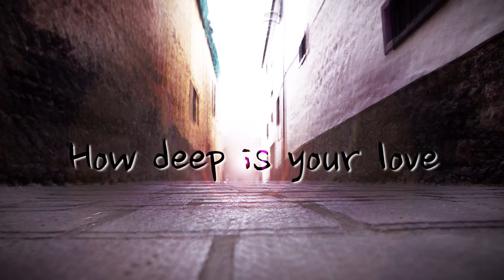Calvin Harris & Disciples - How Deep Is Your Love - ARIANN ft ZORAYMA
Esto es una resubida del video colgado en el mes de diciembre, ya que fue bloqueado por Sony Music Entertainment UK Limited
Mezcla, Grabación y Edición:Lupión Records y Producciones, Zebenzui Cruz
Coordinación, vestuario y vocal couch de Ariann: Sabrina Lemus
Cantante solista: Ariann con la colaboración de Zorayma
Coreografía: Ariann

Facebook: Ariann Music La voz kids 2